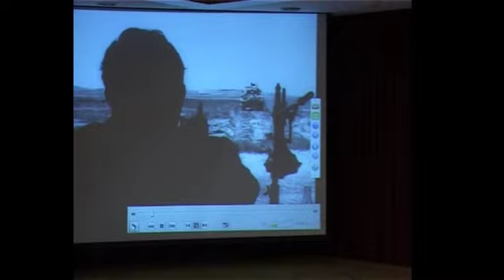יעל מונק: כיצד לפרש את הקריאה לשינוי הנוף הישראלי?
הכנס הבין-אוניברסיטאי הכ"ד לחקר הספרות העברית, ייצוגים טקסטואליים ואמנותיים: הספרות העברית בדיאלוג עם אמנויות אחרות, מושב: על ספרות וקולנוע
יו"ר: סנדרה מאירי, האוניברסיטה הפתוחה
הרצאה: כיצד לפרש את הקריאה לשינוי הנוף הישראלי?
"מסע הערב של יתיר" (א"ב יהושע, 1963) בהשוואה לחור בלבנה (אורי זוהר, 1964). מרצה: יעל מונק, האוניברסיטה הפתוחה